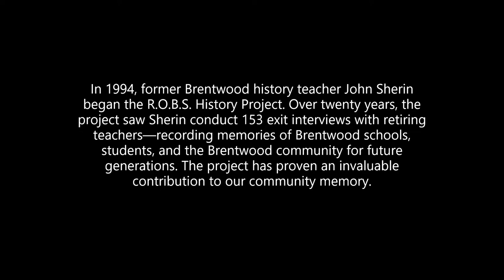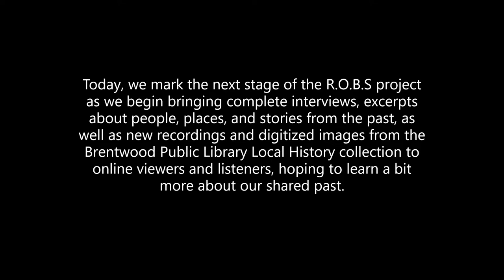Francis Xavier Carnese Jr | Retirees of Brentwood Schools Interviews